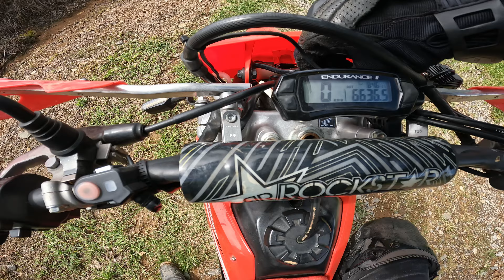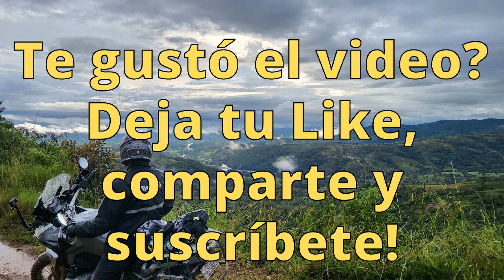EXPLORANDO ZONA CAFETALERA 👌🏻🚀💨| PISTA LA MONJA 💯 | KTM 890 CRF250 F650GS | AVENTURAS DE UN MOTERO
Hola amigos! Nos fuimos a hacer meternos por algunas rutas entre fincas cafetarelas para hacer ruta hacia Pista La Monja cerca de Monterey en la zona de Los Santos. Super recomendado para ir a conocer y disfrutar.

Saludos!!